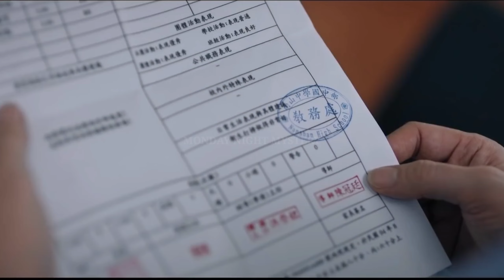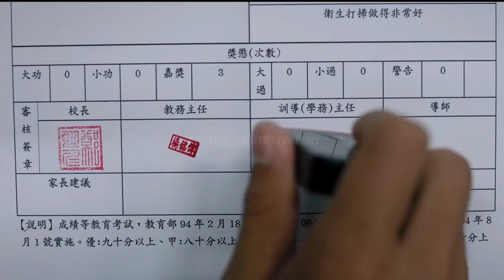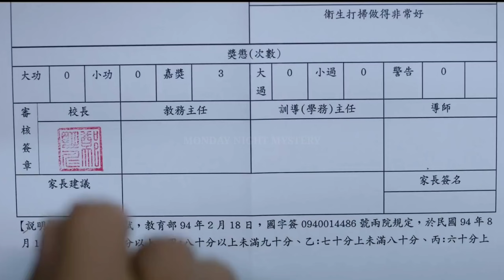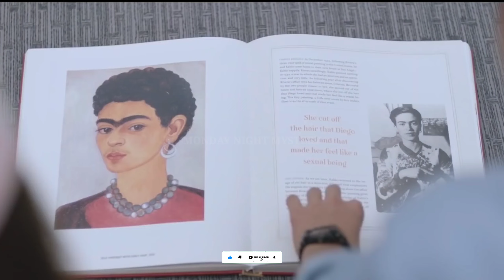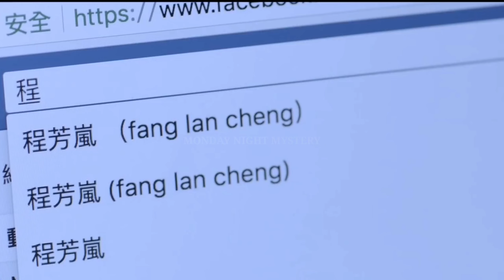After Discovering That Her Son Faked His Report Cards Mother Uses a Device To Control Over His Life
the “Mother’s Remote” story is a traditional story about an overprotective and overbearing single mother and the child that suffers because of that level of control. The fanciful/sci fi aspect of the episode is light. After discovering that her son faked his report cards, a single mother uses a device to grant her utter control over his life